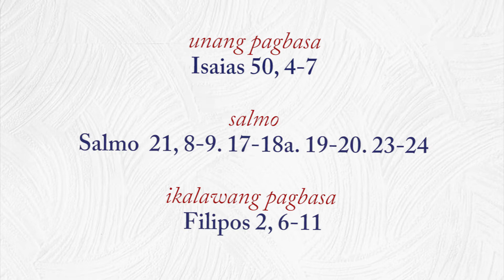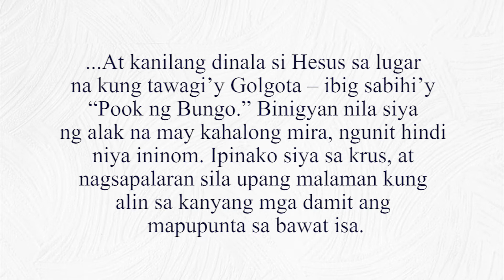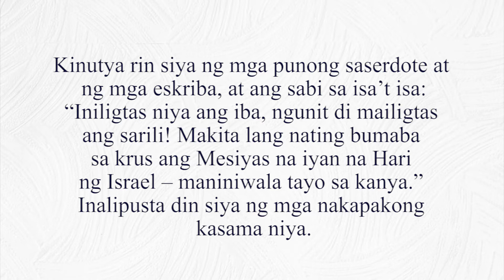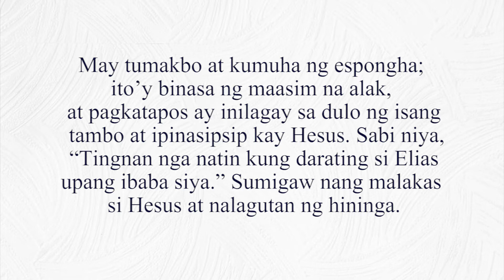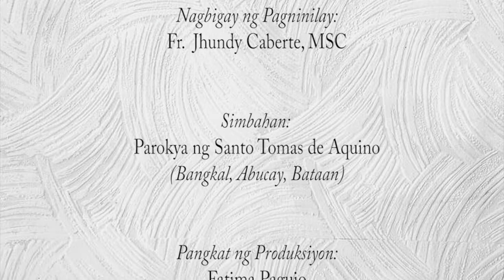GABAY BUHAY (Pagninilay sa Ebanghelyo sa Araw ng Linggo), 28 Marso 2021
GABAY BUHAY
(Pagninilay sa Ebanghelyo sa Araw ng Linggo)

Linggo ng Pagpapakasakit ng Panginoon (B)
28 Marso 2021

Fr. Jhundy Caberte, MSC
Parokya ng Santo Tomas de Aquino
Bangkal, Abucay, Bataan

Diocese of Balanga
2021

Youtube and Facebook: The Roman Catholic Diocese of Balanga